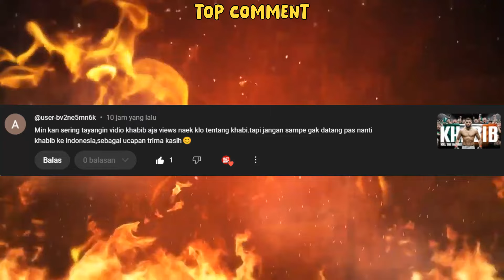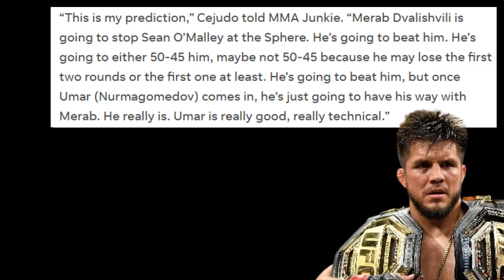MERAB AKAN KALAHKAN O' MALLEY NAMUN MERAB BAKAL KALAH DARI UMAR🔥PREDIKSI UFC 396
TAK TERKALAHKAN
TAK TERLUPAKAN
DAN TAK TERGANTIKAN
USMAN NURMAGOMEDOV